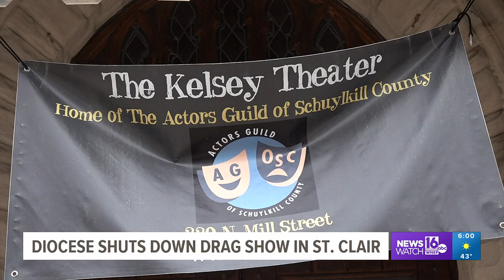Drag show planned for former Schuylkill County church called off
Organizers hope to move the event to another venue after objections from the Catholic Diocese of Allentown.